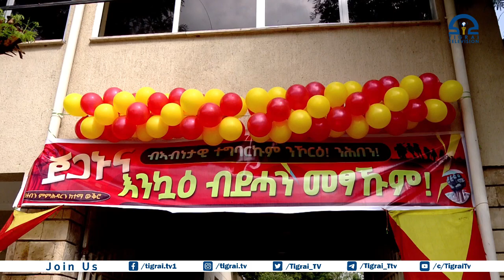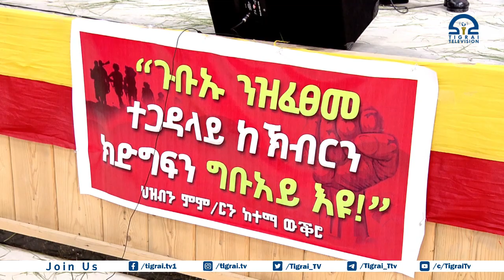በክብር የተሰናበቱ የትግራይ ሰራዊት አባላት በውቕሮ ከተማ ደማቅ አቀባበል ተደረገላቸው፡፡